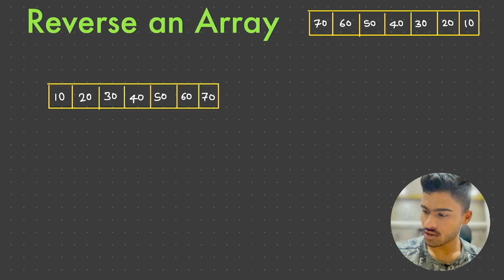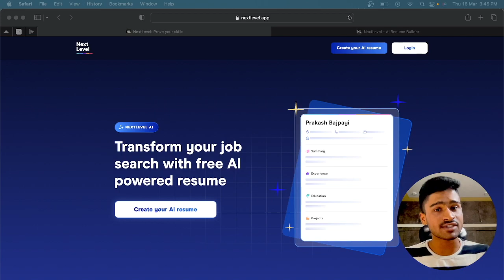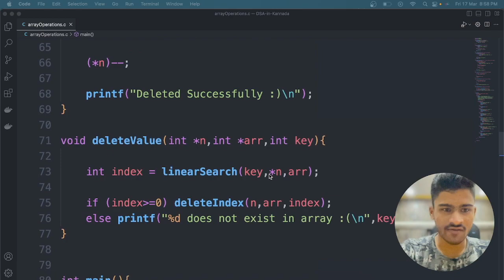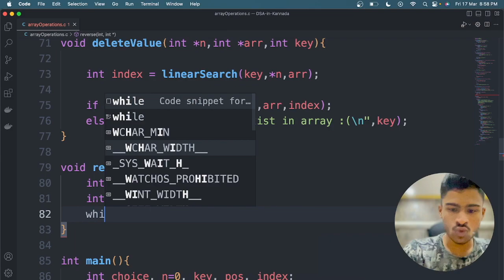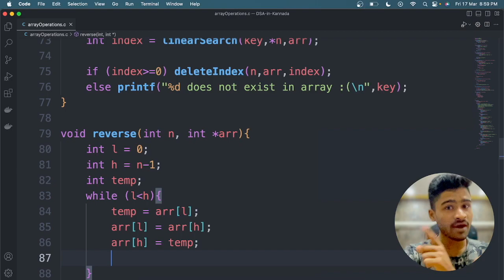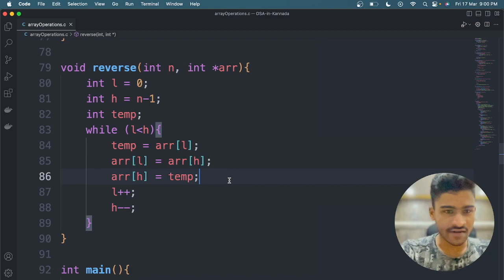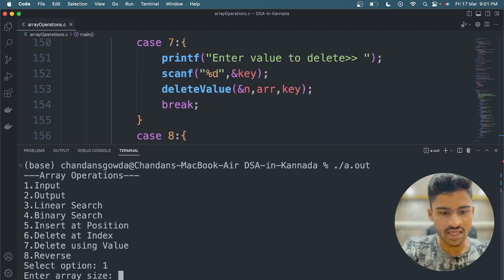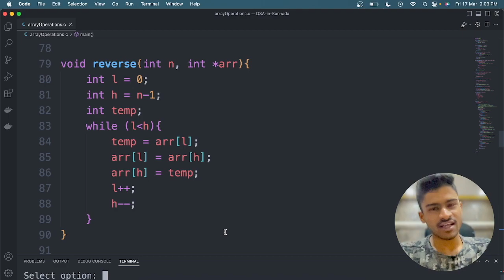Reversing an Array Algorithm and Program in C | How to reverse an array ? | DSA in ಕನ್ನಡ - 15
In this video, I have taught about array reversal algorithm and program in C in kannada as part of the DSA (Data Structures and Algorithms) in Kannada Course.  This video covers the following topics:

1. Introduction to Array Reversal Algo
2. How to reverse an array ? - Algorithm Explained
4. Reverse Array Implementation in C

1. Learn DSA in Kannada
2. Learn Python in Kannada
3. Introduction to coding in Kannada

✨ Tags ✨
DSA in Kannada
Array Insertion in Kannada
coding in Kannada
Data Structures and Algorithms
DSA Free Course in Kannada
Swapping two variables in C
Arrays in Kannada